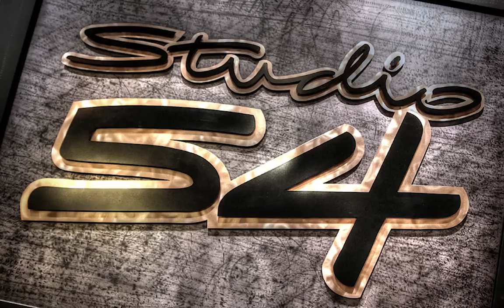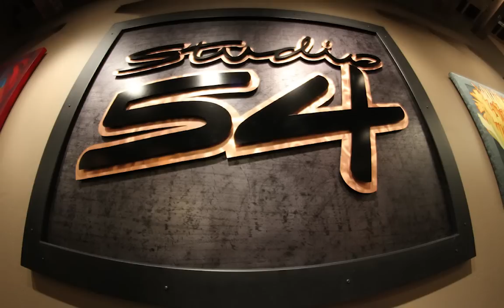Studio 54 Gallery Virtual Tour - Enumclaw WA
Studio 54 is an exquisitely unique , two story, 7,000 square foot brick building in the heart of charming downtown Enumclaw. It is filled with original fine art paintings, in Acrylics, oils, pastels, and mixed media as well as bronze, metal, clay, wood sculpture, glass art, hand crafted jewelry, and one of a kind locally made furniture. We also feature two award winning textile artists, one specializing in haute couture bedding and the other in custom ornate draperies and window treatments.

Because the design studio is owned by its craftmen, our clients have the rare opportunity to connect directly to the maker behind each work. We encourage appointments to have one on one consultations between the client and artist to custom design specific furniture, art, or fabric furnishings to distinctly enhance your residential, commercial or corporate setting.  The combination of expertise and artistic vision is evident in each piece. We consistently rotate our pieces of art so that each time you visit our studio you will be surprisingly amazed at what you will discover.

Photography by Jaymz Kennedy for Jaymz K. Photography